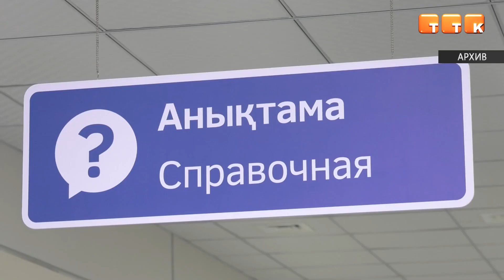Отрицательная статистика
В Темиртау отмечается рост заболеваемости COVID-19. С начала года выявлено свыше 4 000 новых случаев заражения.

Карагандинская область по-прежнему остается в «красной» зоне. Несмотря на проводимую работу, число заболевших продолжает увеличивается. Ухудшается эпидемиологическая ситуация и в Темиртау.

Аман Амиров, главный государственный санитарный врач города Темиртау: «Ежедневно в нашем городе заболевает более 200 человек. В сравнении с предыдущим месяцем отмечается рост заболеваемости в 11 раз. Если брать по возрастному составу, большое количество заболевших молодого и среднего возраста – от 20 до 49 лет. Что составило 40% от всех заболевших. Лица старше 60 лет на сегодняшний день составляют 25%, дети до 14 лет – 18%».

Отмечается тенденция увеличения распространения короновирусной инфекции среди детей и подростков. Так, с начала года в Темиртау было выявлено более 400 новых случаев заражения среди воспитанников детских садов и школ. Лечение всех заболевших горожан проходит как на дому, так и в стационарах.

Аман Амиров, главный государственный санитарный врач города Темиртау: «На сегодняшний день в Темиртау в стационары госпитализировано более 150 больных короновирусной инфекцией. Из них 8 лежат в реанимационных отделениях. Люди, которые лежат в реанимации, не вакцинированные».

Оставляет желать лучшего и численность вакцинированных. На сегодняшний день в Темиртау привито лишь 58%. Главный санитарный врач вновь призывает жителей с особым пониманием отнестись к вакцинации.

Аман Амиров, главный государственный санитарный врач города Темиртау: «Призываю жителей нашего города вакцинироваться против короновирусной инфекции, а привитому населению получить дополнительную дозу – ревакцинироваться – для укрепления иммунного ответа после первичной иммунизации».